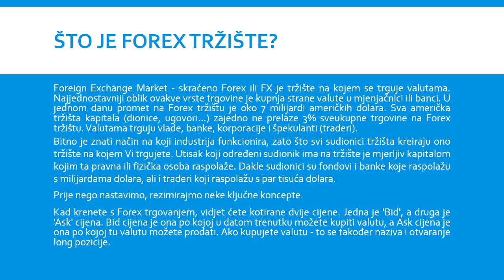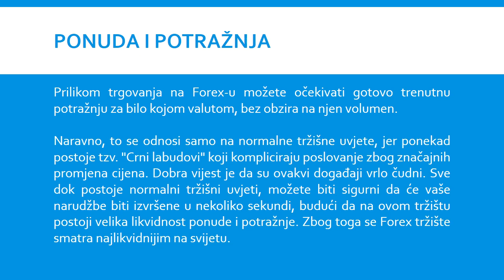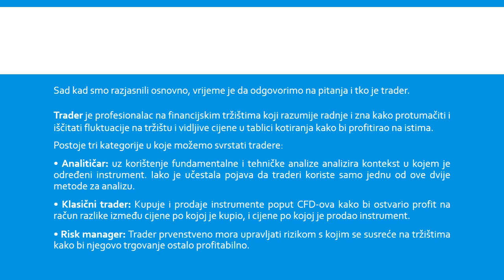01 - Forex trgovanje - Uvod